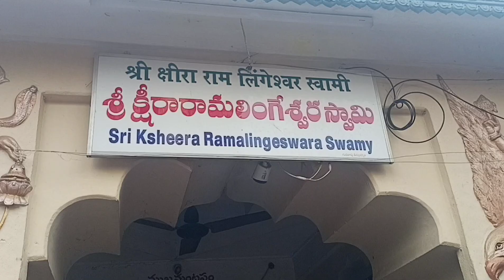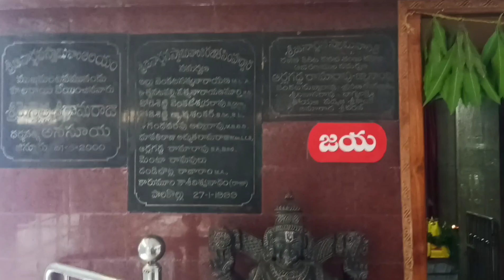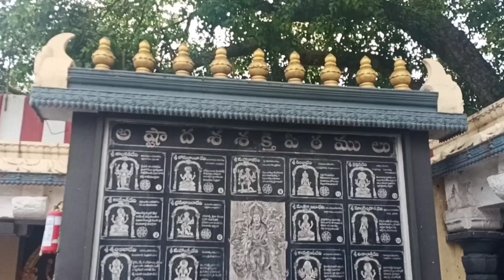ksheera Rama lingeswara swamy temple @ Palakollu.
Pancharama Kshetram, ksheera Rama lingeswara swamy, Palakollu.